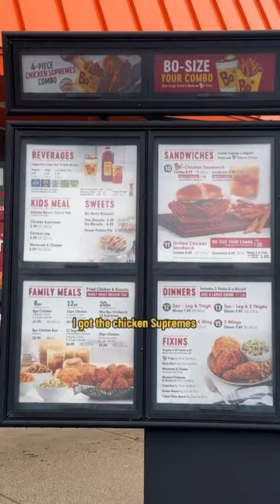TRYING BOjANGLES iN ATLANTA GEORGIA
i’ve been hearing a lot about Bojangles and the special BO Berry biscuits so let’s go try them out ￼